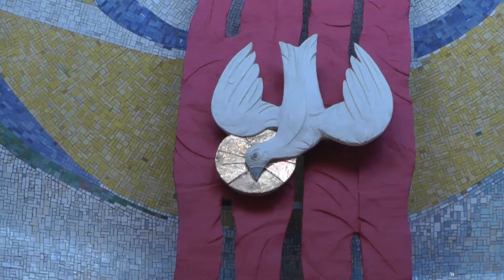Zaproszenie na koronację w Rumi